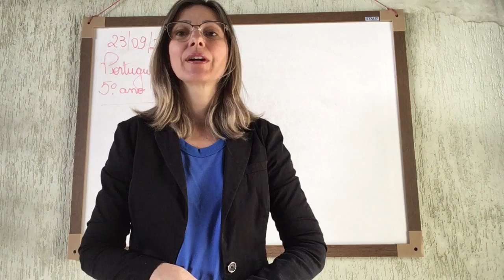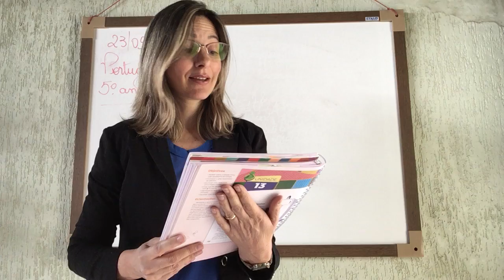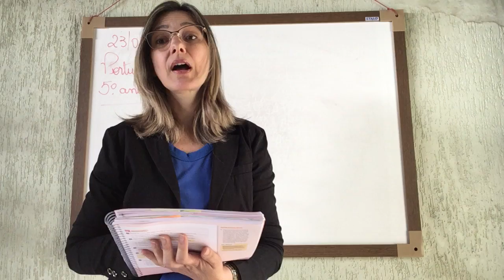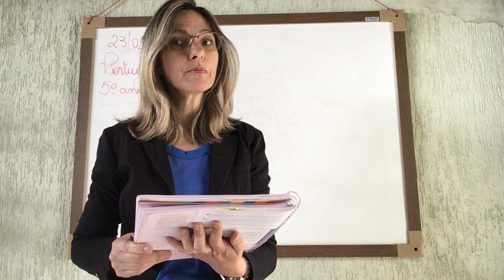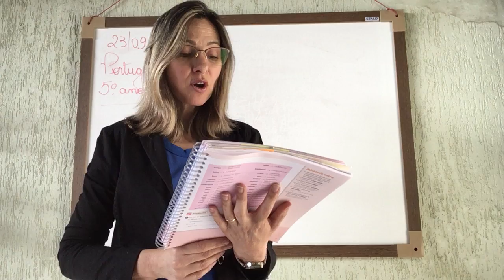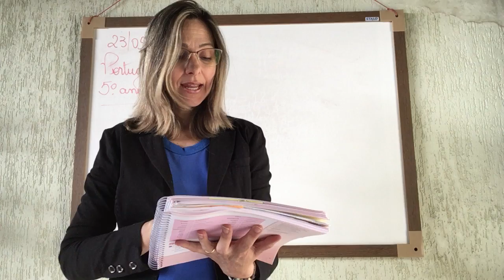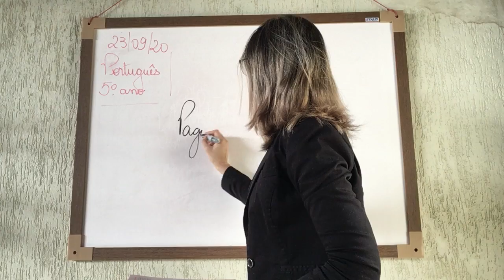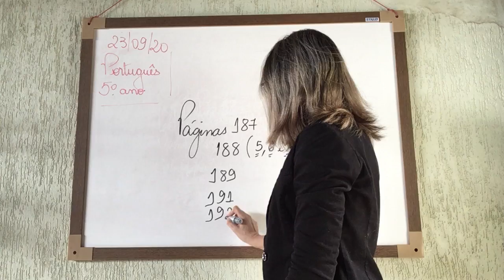5º ANO - 47ª AULA DE PORTUGUÊS - 23/09/20 - PROFª ELLEN